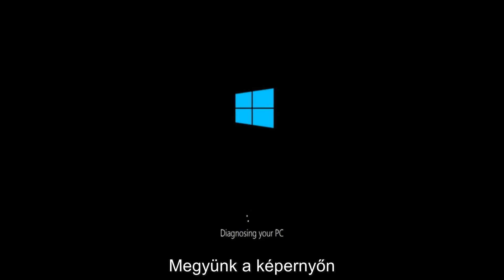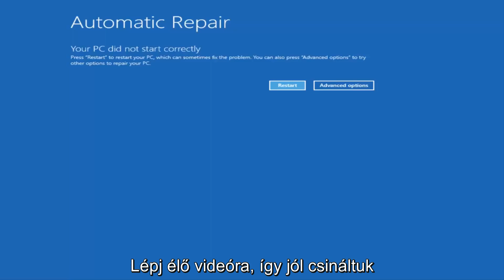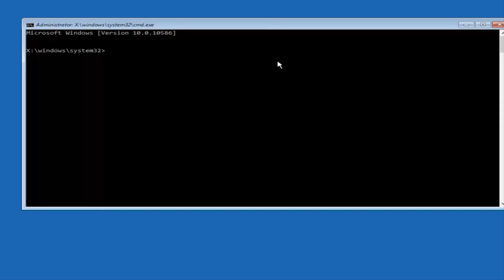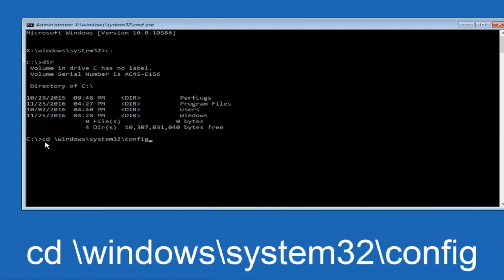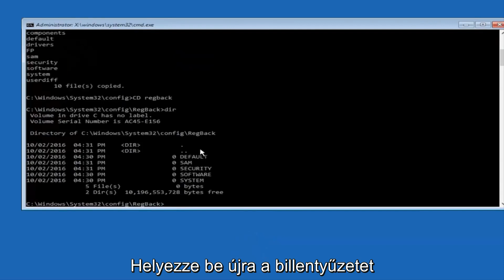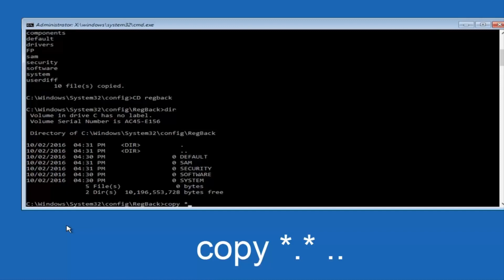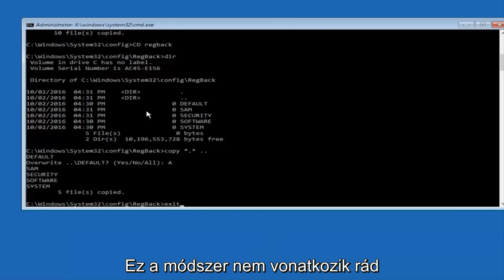Automatikus javítási hurok javítása a Windows 10-ben [Oktatóprogram]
avítási hurok javítása a Windows 10 bemutatója

Itt a Windows 10 / 8.1 / 8 Windows automatikus javítási hurokkibocsátásának gyors javítását kínáljuk. Próbálkozzon egyenként, ha a Windows automatikus javítása nem sikerült, és beragadt a fekete képernyőre az „Automatikus javítás előkészítése” vagy „Az automatikus javítás nem tudja javítani a számítógépet” hibaüzenettel.

Az Automatikus javítás egy olyan szolgáltatás, amely a PC-vel kapcsolatos bizonyos problémák megoldására szolgál a Windows rendszerben. Időnként bizonyos okok miatt előfordulhat, hogy nem működik, és beragadhat egy indítási javítási hurokba a Windows 10 / 8.1 / 8 rendszeren.

Windows 10 médiakészítő eszköz (ha nem tudja automatikusan betölteni ezt a képernyőt)

1. A Windows automatikus javítása egy fekete képernyőre ragadt az "Automatikus javítás előkészítése" hibaüzenettel.
2. A Windows automatikus javítása nem sikerült, és azt mondta: "Az automatikus javítás nem tudja megjavítani a számítógépet".

Ha a számítógép automatikus javítása nem indult helyesen, akkor a fent említett két eset egyikében jelentkezik probléma, kipróbálhatja a következő megoldásokat a probléma megoldásához lemez nélkül. Segíthetnek a javításban is. Az Indítási javítás nem tudja automatikusan megjavítani a számítógépet.

Az ebben az oktatóanyagban tárgyalt kérdések:

automatikus javítási hurok
automatikus javító hurok ablakok 10
automatikus javítás hurokjavítás
automatikus javítás hurok windows 10 fix
automatikus javítás hurok windows 8 fix
automatikus javítás hurok ablakok 10 LE
automatikus javítási hurok nyerése 10
automatikus javító hurok ablakok előkészítése 10
nyerj 10 automatikus javítási ciklust
Windows 8 automatikus javítás hurokjavítás
Windows 8 automatikus javítási hurok

Ez az oktatóanyag a Windows 10 operációs rendszert futtató számítógépekre, laptopokra, asztali számítógépekre és táblagépekre vonatkozik (Otthoni, Szakmai, Vállalati, Oktatási) az összes támogatott hardvergyártótól, például a Dell, a HP, az Acer, az Asus, a Toshiba, a Lenovo és a Samsung) .